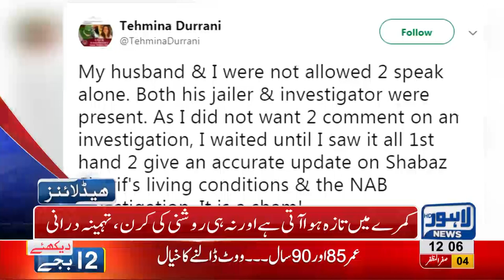12 PM Headlines Lahore News HD – 14 October 2018